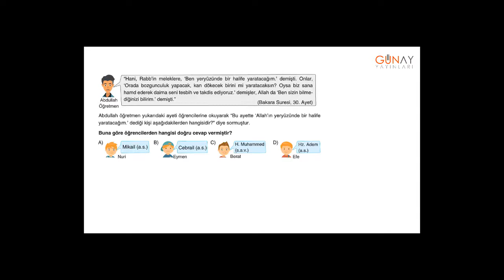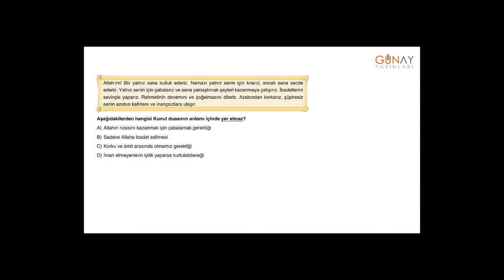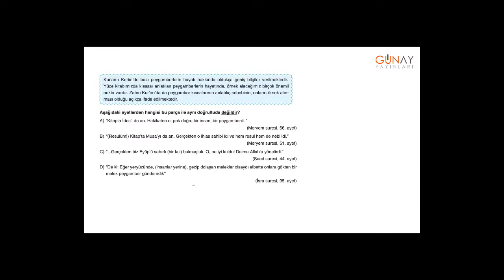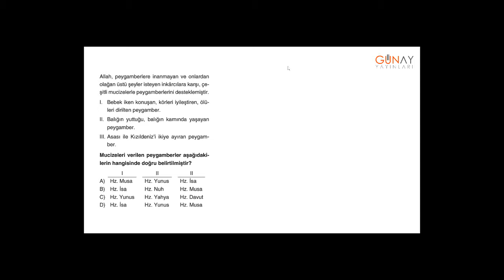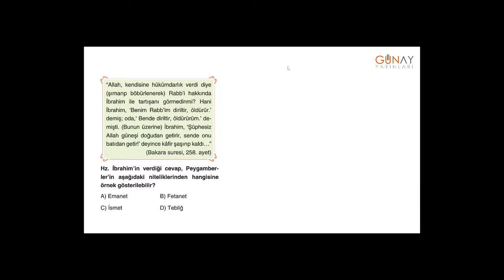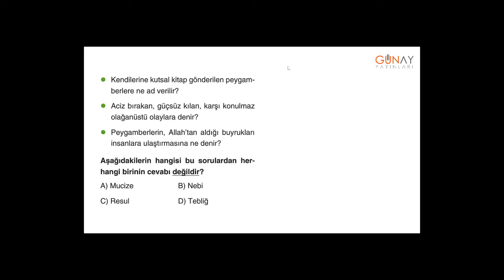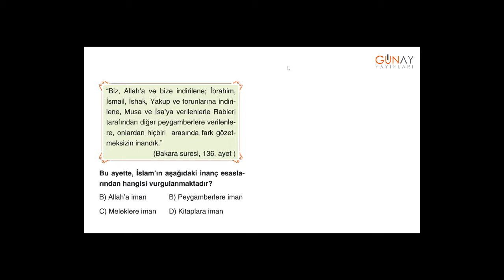Zoom Serisi Din Kültürü ve Ahlak Bilgisi 6_1.Ünite:Peygamber ve İlahi Kitap İnancı Ünite Sonu Testi2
Zoom Serisi Din Kültürü ve Ahlak Bilgisi 6
1.Ünite: Peygamber ve İlahi Kitap İnancı
 Ünite Sonu Testi 2